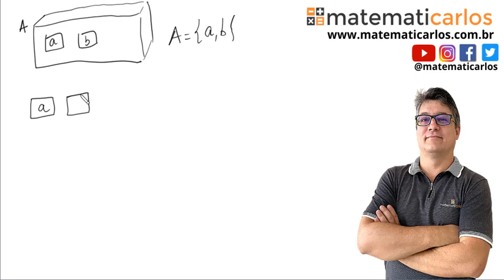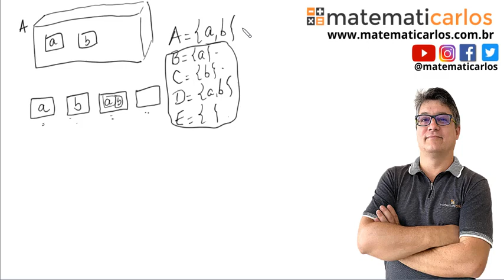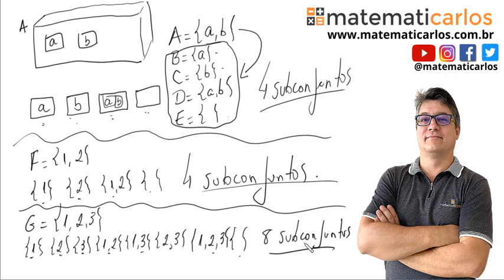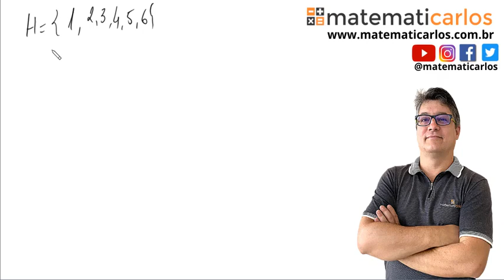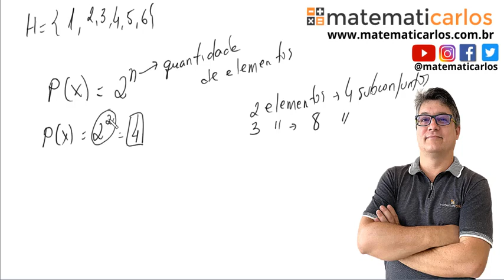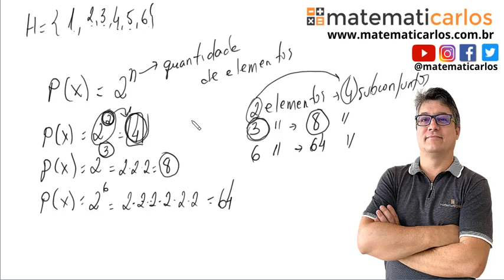11. Conjuntos - Aula 6 (Conjuntos das partes) - E4603